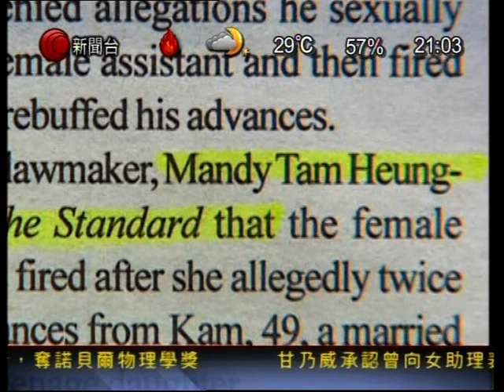Cable News 2009/10/6